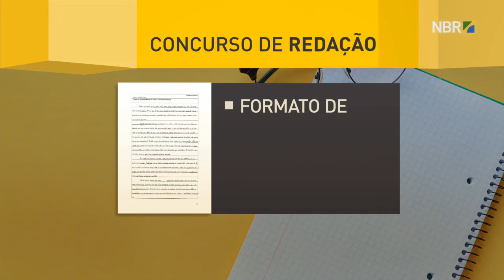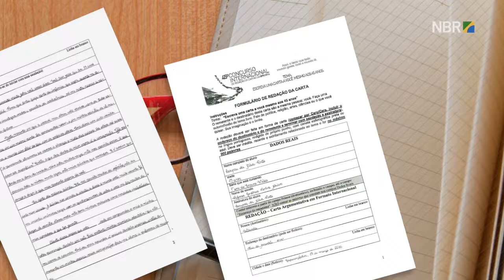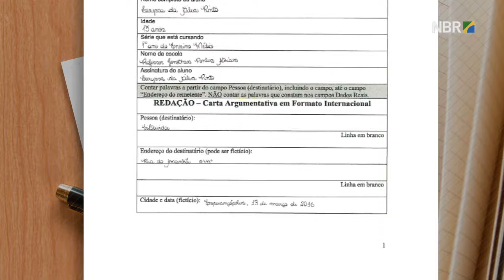Abertas inscrições para Concurso Internacional de Redação de Cartas dos Correios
ESPECIAL WEB - 10.02.17: Estão abertas as inscrições para o 46º Concurso Internacional de Redação de Cartas, realizado pelos Correios. O objetivo é promover a alfabetização das crianças e incentivar a criatividade através da linguagem escrita. Podem participar estudantes das redes pública e privada de ensino com até 15 anos de idade. O prazo de inscrição vai até o dia 17 de março.